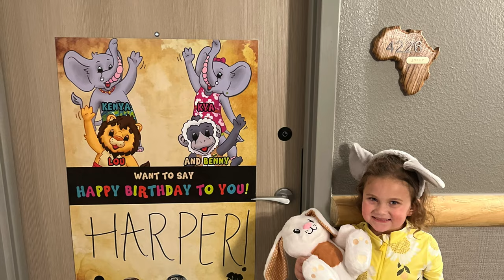Kalahari Resorts - Austin SPRING BREAK 2022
I had a lot of people ask about Kalahari Resorts and what all Kalahari has. It has something for everyone whether you're a kid or an adult there is definitely something for everyone and its not just a water park. You can bowl, hit the arcade, relax inside or outside in the pool, or even eat at all the different various restaurants. They even have a private adult pool/bar area if that is your thing. Lots of kid areas for different ages and lots of moderate to more thrilling slides. I think it has more to offer than Great Wolf Lodge. I feel like Great Wolf is geared toddlers and younger kids. We rode everything multiple times and had it to ourself the first day we arrived. Great place for families! I love how you can rent a lot of different cabanas with different offerings. One even had a hot tub so you can have a hub to hang out with your family while you relax, eat, swim, and watch tv.

But enough talk...Check out our adventure with some of our GoPro footage as tried different slides. Come join us!